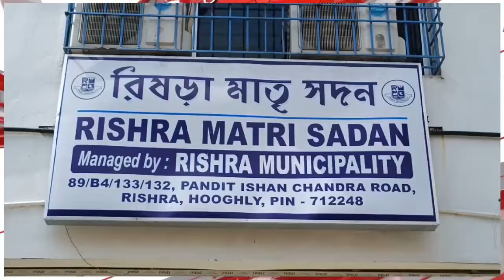দুর্ঘটনা এড়াতে কড়া ব্যবস্থা, গঙ্গার ঘাটগুলি পরিদর্শনে প্রশাসন।